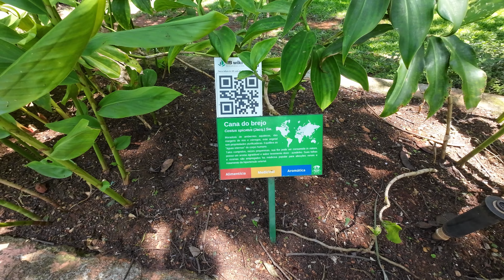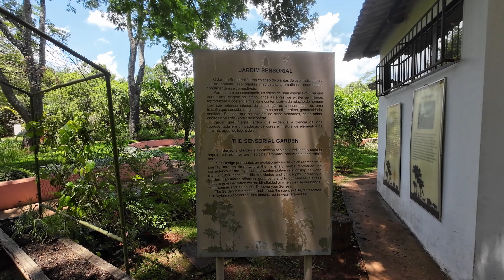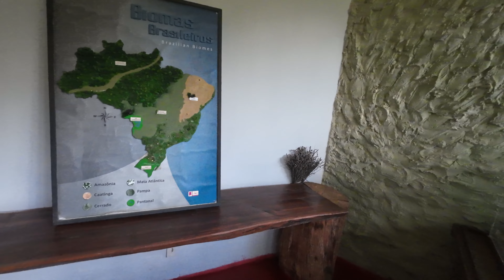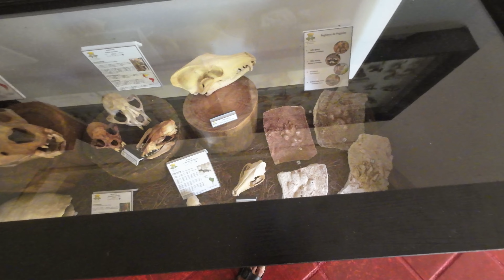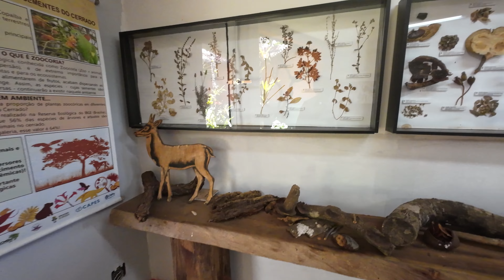JARDIM BOTÂNICO - BRASÍLIA-DF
COMO FOI O JULGAMENTO DE JESUS CRISTO???